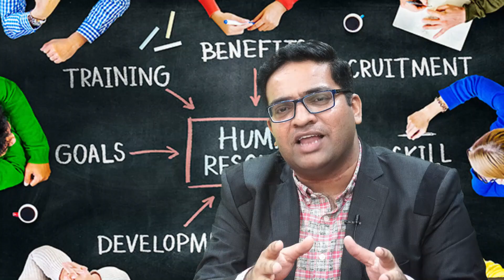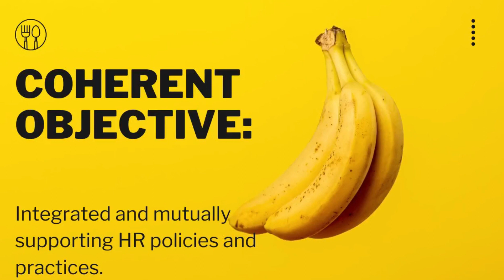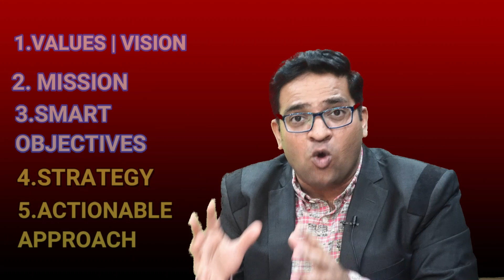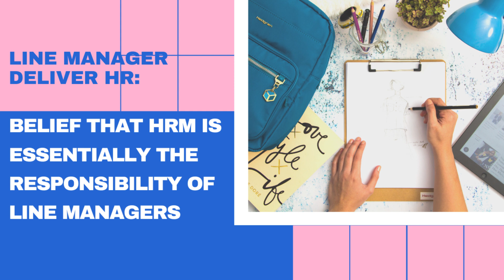Objectives of Human Resource Management |URDU & HINDI| BY RANJEET KUMAR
Ranjeet Kumar Co-Author WinningItTogether & Manager Learning & Development is explaining the the objectives of Human Resource Management and Human Resource Development. He is has explained 06 objectives with practical exposure & set of examples,

1. STRATEGIC OBJECTIVE : To Integrate business and HR strategy

2. COHERENT OBJECTIVE: Integrated and mutually supporting HR policies and practices.

3. COMMITMENT OBJECTIVE: Emphasis on gaining commitment to the organization’s mission and values

4. PEOPLE TREATED AS  ASSET FOCUS OBJECTIVE : On developing human capital

5. MUTUAL INTEREST APPROACH OBJECTIVE: Management and employees share the same interests.

6. LINE MANAGER DELIVER HR OBJECTIVE: Belief that HRM is essentially the responsibility of line managers.